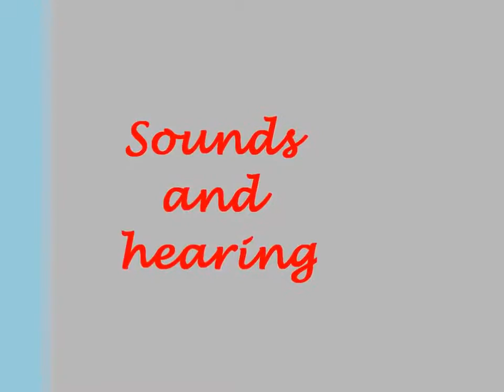Vrtić / Preškolska ustanova "Kreativno pero" - Sounds and hearing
Učenice Pripremno predškolskog programa/Nultog razreda prezentuju lekciju o Sluhu.